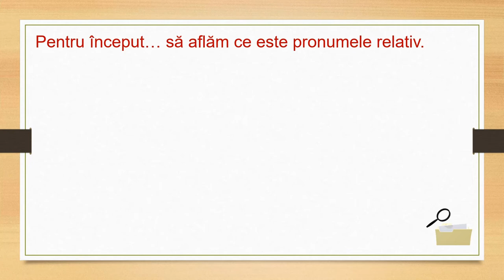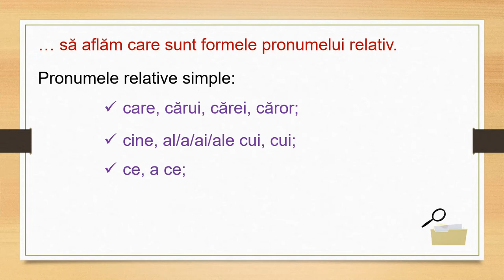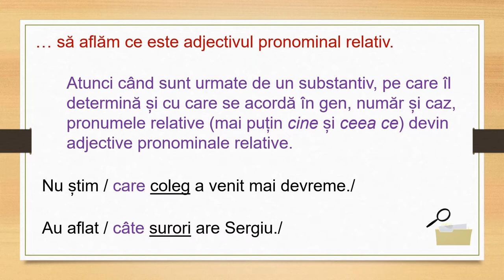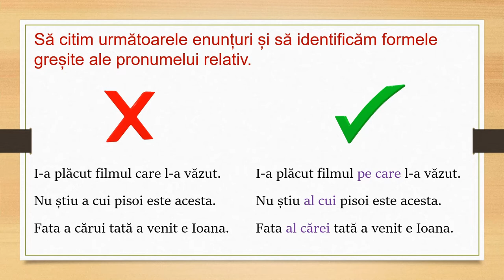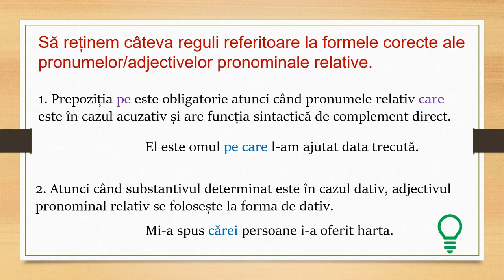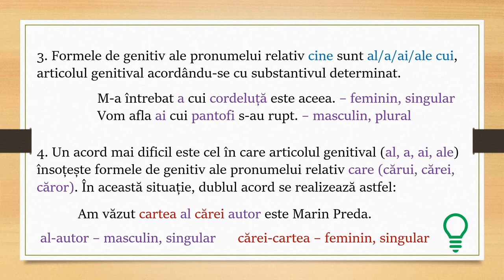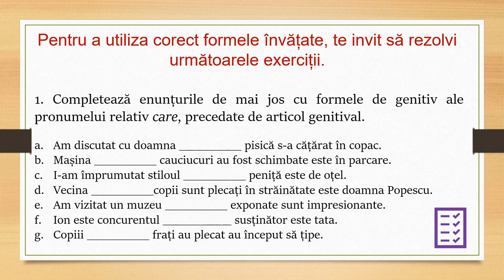Pronumele și adjectivul pronominal relativ - forme corecte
În această resursă, sunt tratate formele corecte ale pronumelui și ale adjectivului pronominal relativ. În prima parte a resursei, sunt prezentate formele pronumelui/adjectivului pronominal relativ. Următoarea parte a resursei este dedicată prezentării aspectelor normative care vizează formele pronumelui/adjectivului pronominal relativ, pornindu-se de la observarea unor contexte în care apar forme greșite. După prezentarea aspectelor ortografice și după explicațiile susținute prin exemple, în cadrul resursei sunt incluse două exerciții, cu scopul de a fi asigurate retenția și transferul.
Cuvinte-cheie: pronume relativ, adjectiv pronominal, norme ortografice, exerciții.